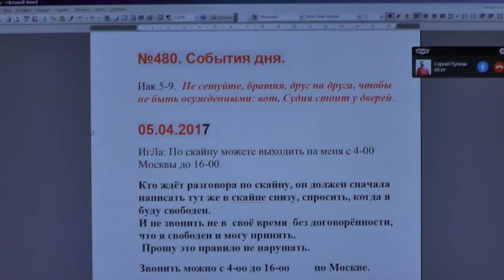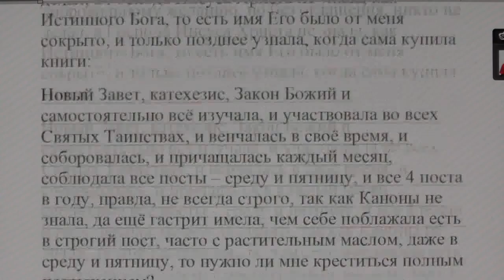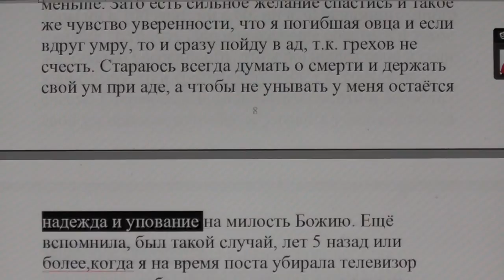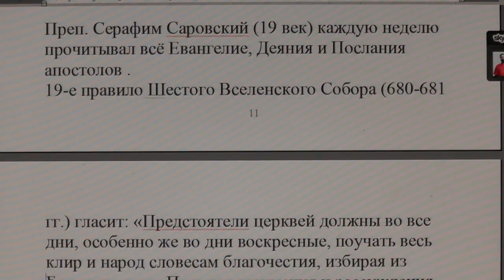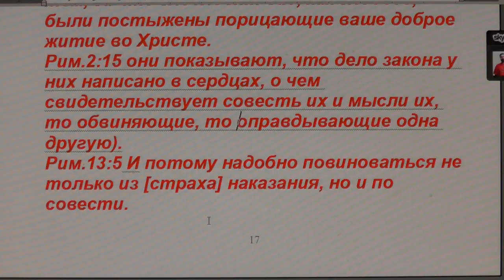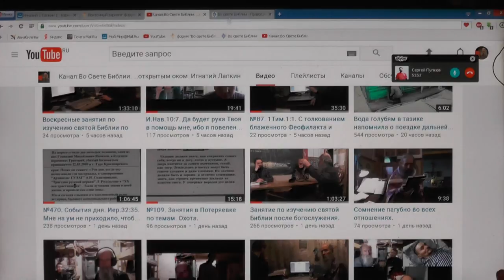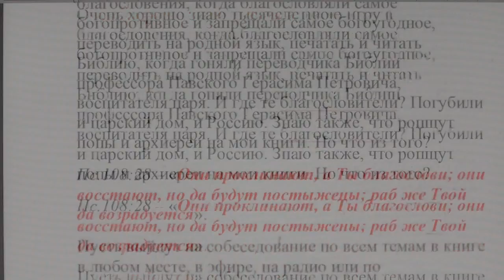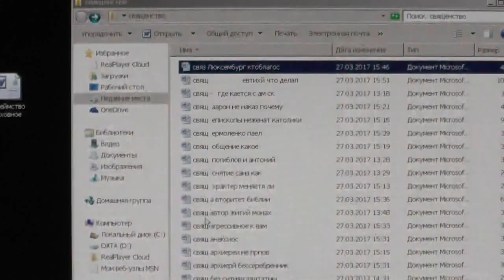№480. События дня. Иак. 5:9. Не сетуйте, братия, друг на друга. 5. 4. 17